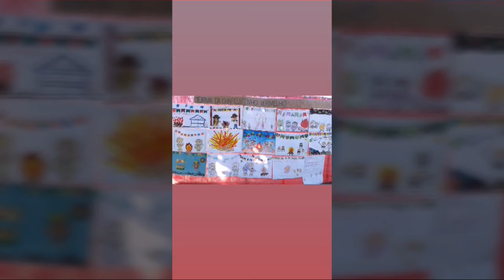Formatura da Chapeuzinho Recanto